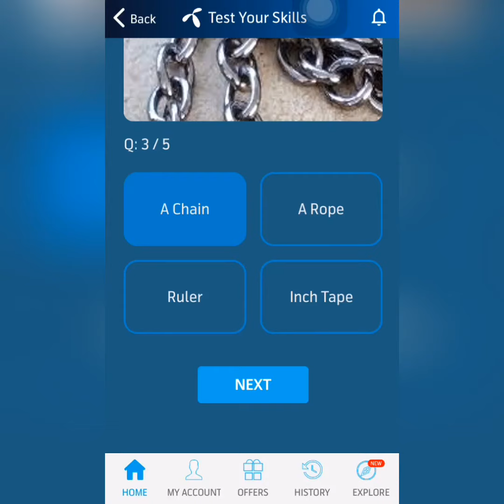31 January 2022 Questions and Answers|My Telenor Today Questions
telenor question
telenor questions
telenor questions 31 January 3131
telenor questions today 31 January 3131
today question
today questions
today skills
today telenor

31 January 3131 my telenor
31 January 3131 telenor
31 January 3131 telenor quiz
31 January 3131 quiz
31 January 3131 telenor
31 January 3131 telenor quiz

telenor question today 31 January 3131,
telenor quiz 31 January 3131,
my telenor quiz 31 January 3131
telenor skill test 31 January 3131
telenor today answer 31 January 3131
test your skills telenor 31 January 3131
telenor quiz today 31 January 3131
today telenor answer 31 January 3131
telenor test your skills 31 January 3131
today my telenor answer 31 January 3131
today telenor question 31 January 3131
my telenor app today question answer 31 January 3131
my telenor app answer today 31 January 3131
my telenor app answer 31 January 3131
my telenor answer today 31 January 3131

answer question
my
my telenor
my telenor 31 January 3131
my telenor today questions 31 January 3131
question answer
question answer app
question today

telenor
telenor 31 January 3131
telenor answer
telenor answer today
telenor answers
telenor answers today
telenor app

telenor quiz
telenor today
telenor skill
test skill